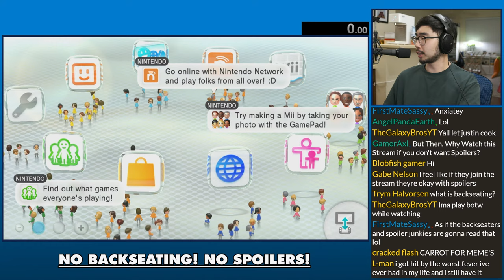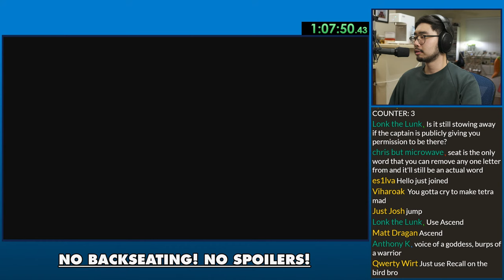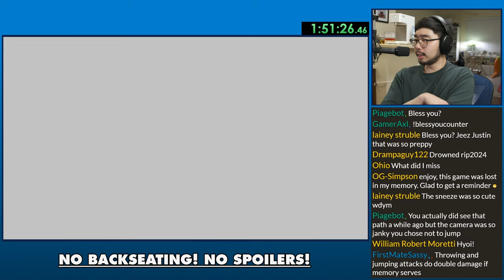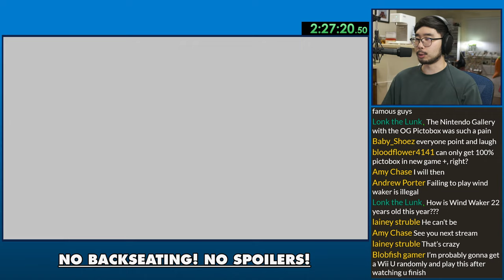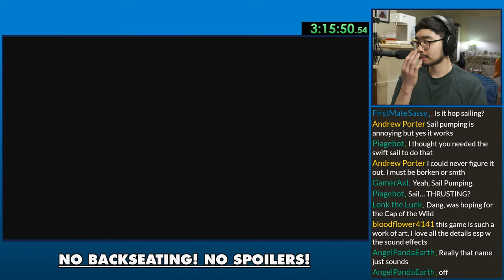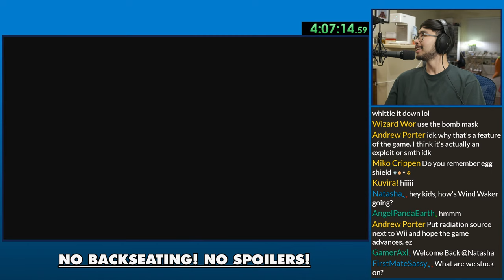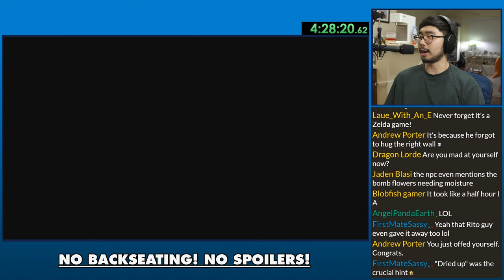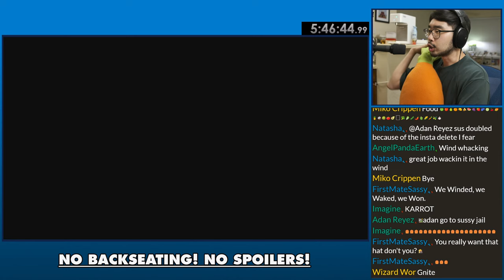🔴 Playing Wind Waker After 17 Years!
It's been 17 years since I played the original Wind Waker. I'm very excited to revisit this game!
STREAM RULES
1. Treat others how you would want to be treated.
2. No self-promotion, spam, or shoutouts.
3. No slurs or ANY kind of hate speech.
4. Don't mention your age if you're a minor.
5. English only for mod purposes.
6. No spoilers or backseating! Let me cook.